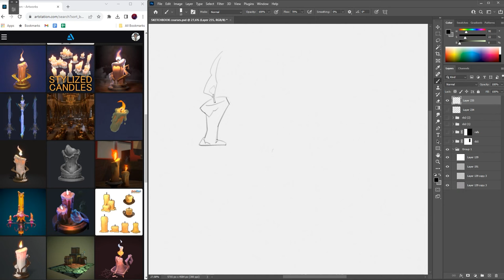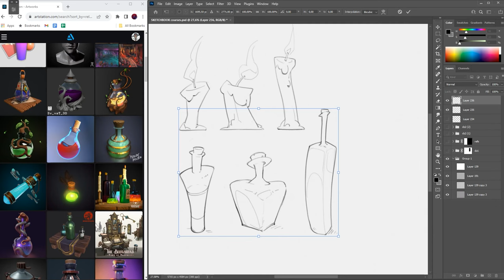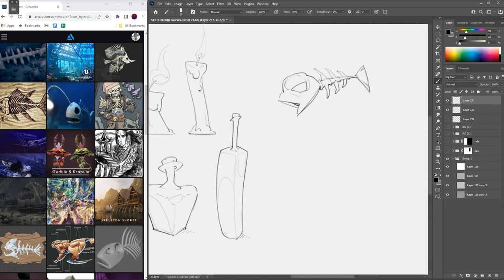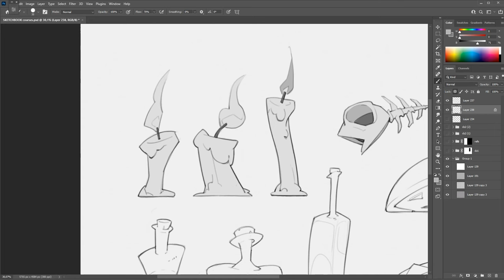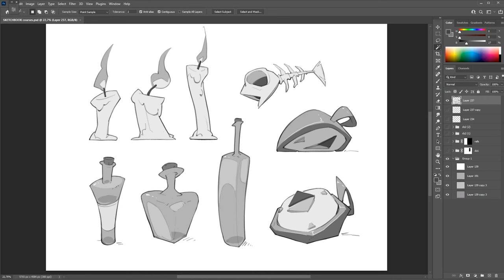Practice: DYNAMIC shapes for simple objects! - ASwiftwind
Some practice I made for my stylization classes.